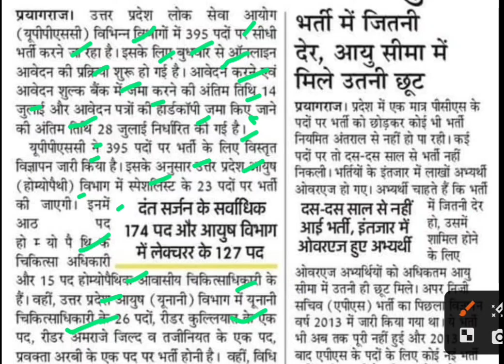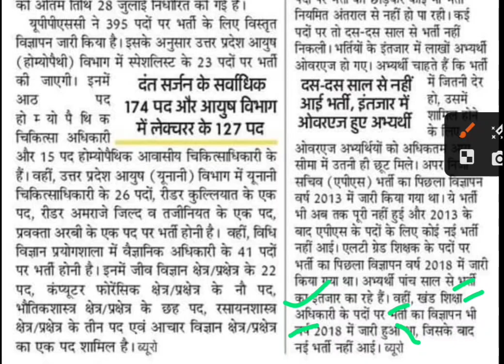यूपीपीएससी में सीधी भर्ती,uppsc latest update,uppsc new update,uppsc update today,uppsc news today